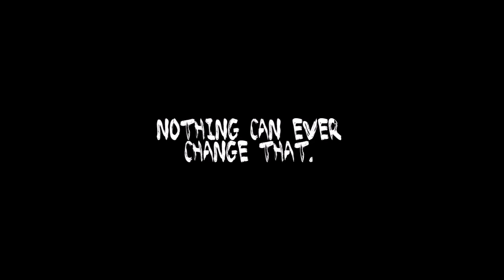Stydia - What's A Soulmate?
I was inspired to make this video when I heard the quote from Dawson's Creek "What's A Soulmate?" It's such a beautiful paragraph and I was inspired to make this short but sweet video.
I hope all you Stydia shippers like it!

Content: clips from Teen Wolf which I do not own.
Audio: from the scene in              Dawson's Creek

I used Windows Movie Maker to make this video.

X

PS: I swear to God Stalia shippers, don't bash on this video! I respect your ship but I just ship Stydia, K?